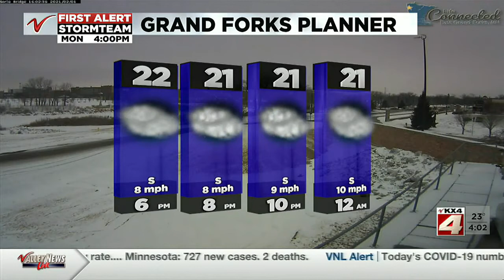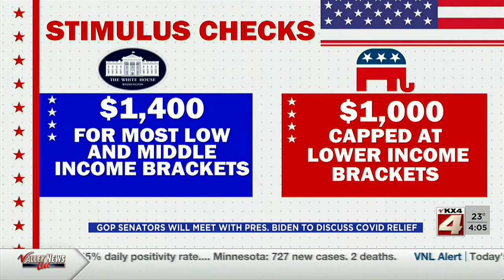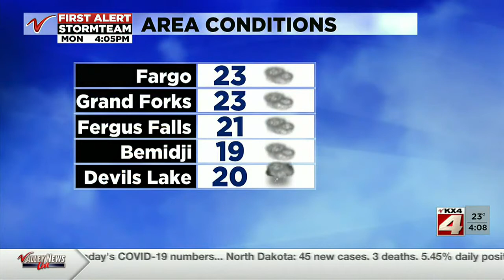News 400PM News February 1 Part 1